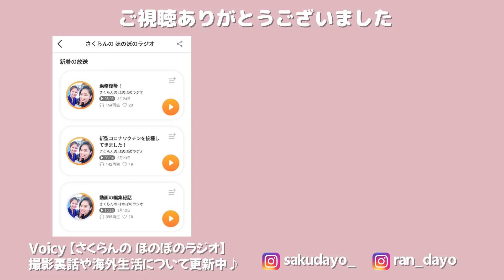【現役CA】朝起きてから夜まで乗務日1日密着【GRWM】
こんにちは！
アメリカ在住・客室乗務員のさくらんです😊

※感染対策をしっかりと行い撮影をしております。

🌟自己紹介🌟

ふたりともCAとして、別々の外資系航空会社で働いております。
2020年に景気悪化の影響でさく・らん共に一時解雇されましたが、2021年よりなんとか復職できました。

📻【随時更新】さくらんの日常や動画制作の裏話はVoicyラジオにて！📻

💁‍♀️髪型についての動画はこちらです♪💁‍♀️